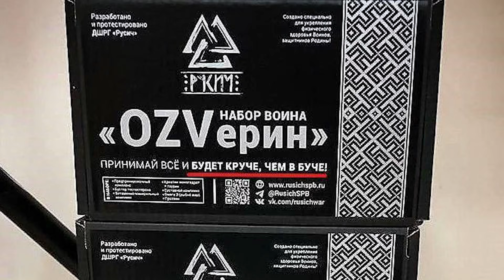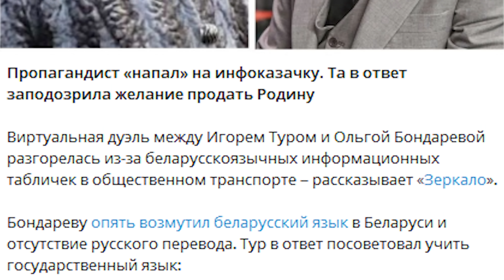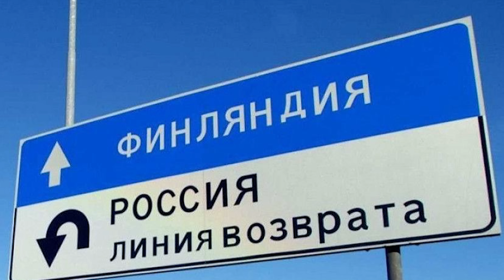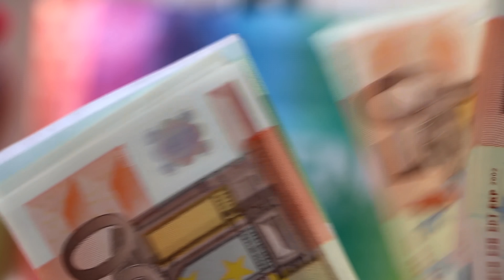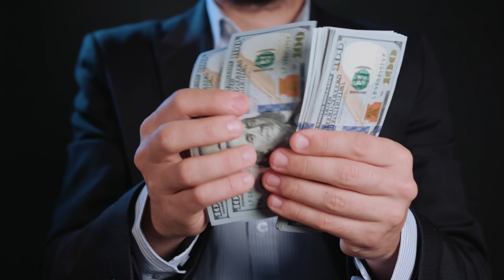Лукашенко НАКРЫЛО / Россиян кинули на деньги / Массовые задержания на заводах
Лукашенко заявил, что беларусы «никогда так хорошо не жили, как сейчас»

«всебеларусское народное собрание». В нем принимают участие более 1000 лукашенковских идеологов, пропагандистов, военных со всей страны.

Лукашенко по традиции начал выступление с невыдуманных страшных историй про Запад, англосаксов и Украину, а затем начал расхваливать «благополучие» в Беларуси.

«Мы никогда так хорошо не жили, как сейчас. Конечно, могли бы и лучше, но у нас нет того, что в Эмиратах и России. Признаем, чтобы не кидаться в революционные трансформации. Не для этого треть века назад мы отводили народ от пропасти. И отвели».